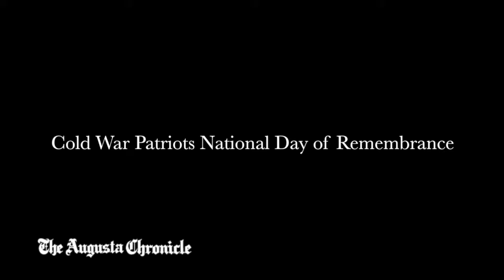10th Annual Cold War Patriots National Day of Remembrance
North Augusta Mayor Bob Pettit speaks at the 10th Annual Cold War Patriots National Day of Remembrance observance at the North Augusta Community Center Thursday morning October 25, 2018.